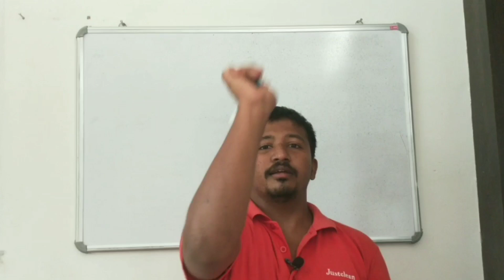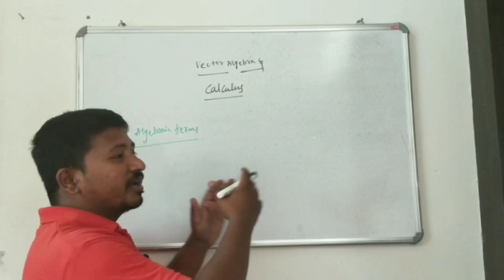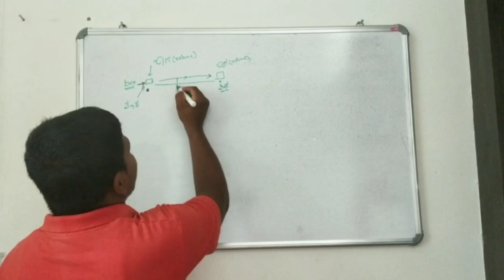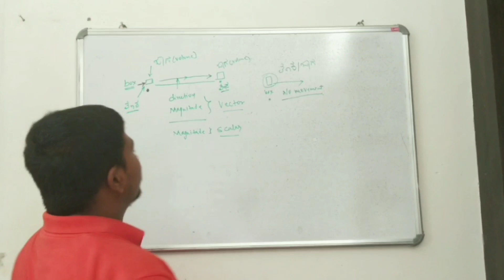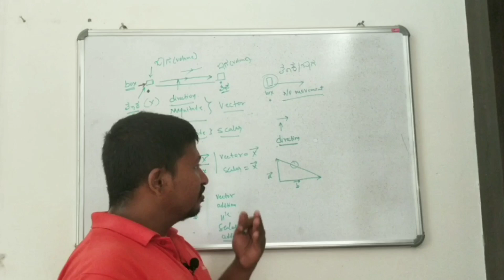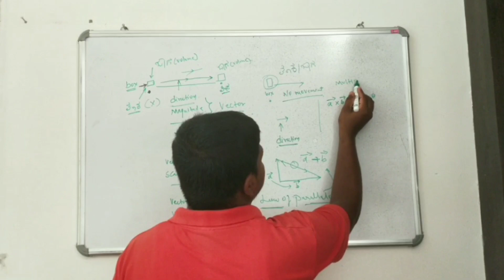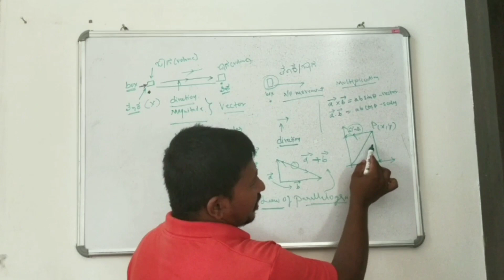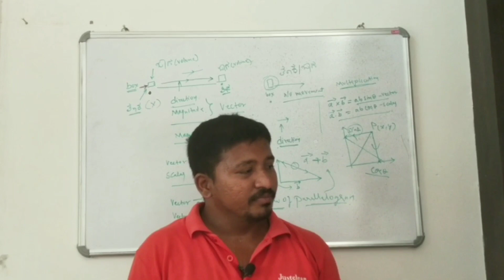Vector ಮತ್ತು Scalar ಎಂದರೇನು? | Definition and Meaning in ಕನ್ನಡ.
In this video i have explained about the definition & meaning of vector and Scalar in simple terms in kannada.